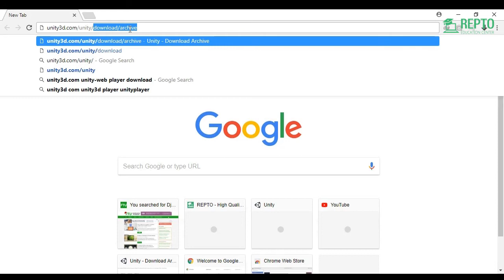How to Download and Install UNITY 3D | Bangla Tutorials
Learn How to develop 2D & 3D Unity game without having any coding knowledge | Step by Step Bangla Tutorials

In this video we install Unity which is the instrument we will be utilizing and start a new project.

Course Guideline:

1. Good understanding of Unity 3D game development environment
2. Install unity 3D and run
3. Develop 3D game without any programming knowledge
4. A road-map for becoming a great game developer